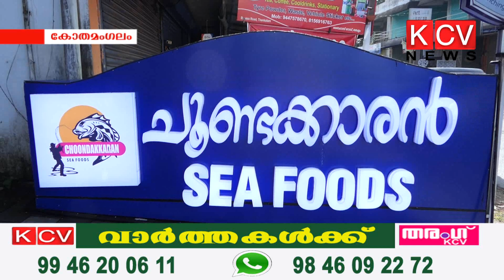കോതമംഗലത്ത് ചൂണ്ടക്കാരന്‍ സീ ഫുഡ്സ് പ്രവര്‍ത്തനം ആരംഭിച്ചു.